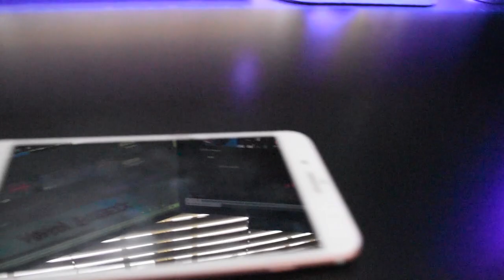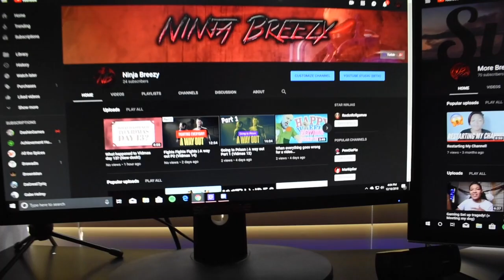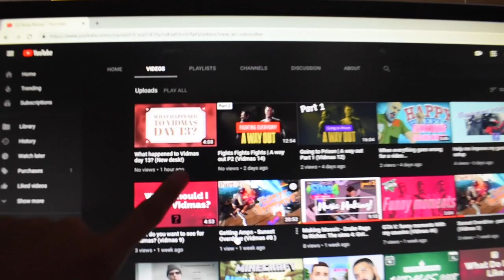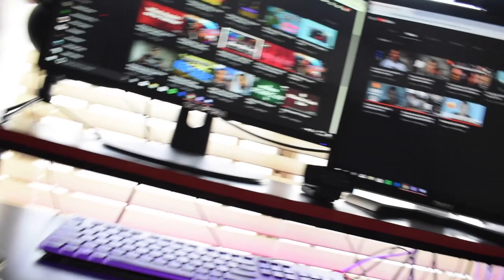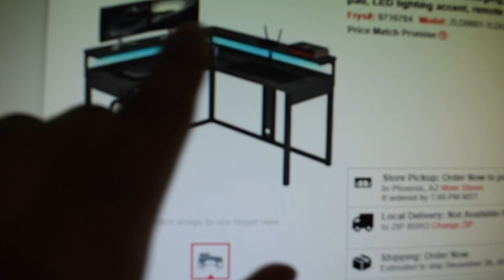GAMING Desk Goals You Never Knew You Needed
Help me achieve my goal by joining my channel!  48% 482/1K

22 Views - Mar 23, 2024

For the first thing in my setup I wanted to get a desk, I really wasn't actively looking for a desk but I found this one and it is just perfect!

Dimensions:
Width: 54"
Depth: 54"
Height: 36"

I bought the Z line Gaming Desk

If you have read this far, leave down in the comments somethings I can add to the desk!